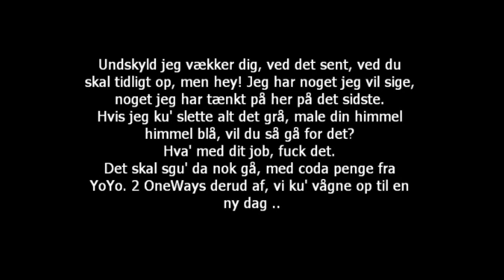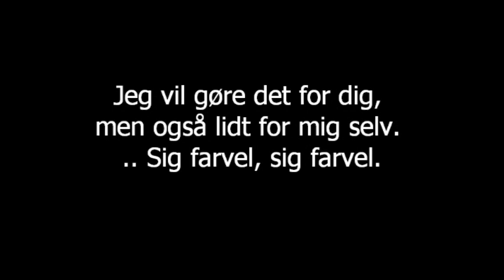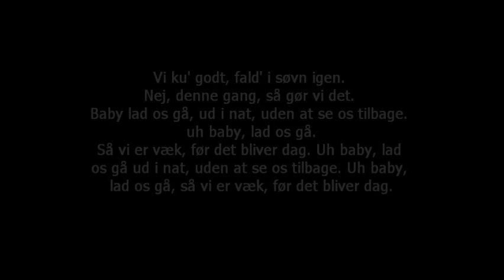Joey Moe - Las Vegas (Lyrics).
Det min første lyrics video .. Så der er sikkert fejl og forsinkelser, men jeg gjorde mit bedste. Joey Moe - Las Vegas. Af; Malene Kofod.. :-).